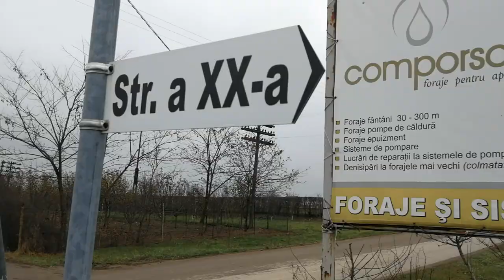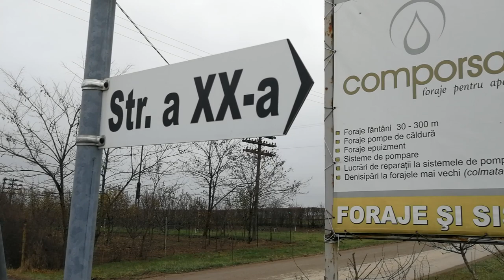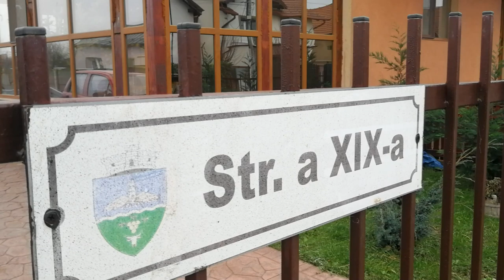Impresii de la Şag, pe lîngă Timişoara - Curaj.TV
Şag e o comună din sudul Timişoarei, pe malul rîului Timiş. Am găsit aici multe lucruri frumoase, dar şi nenumărate probleme